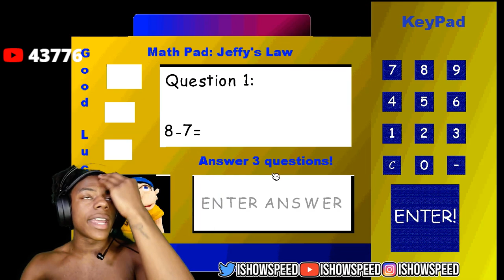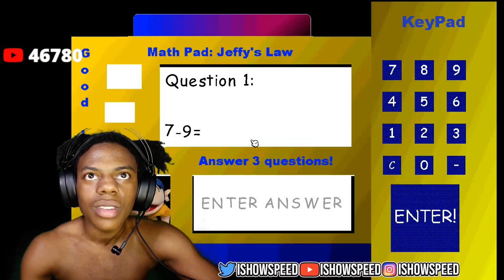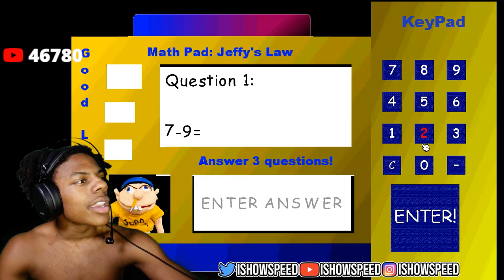IShowSpeed Plays Jerry’s Law And Math